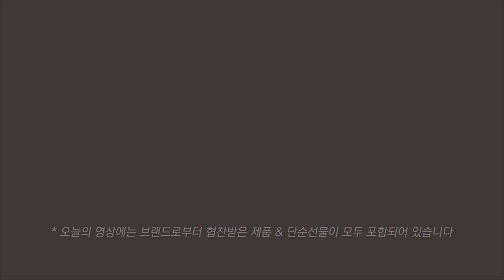💜💛최근 겟한 메이크업 제품 하울💛💚 | 예쁜 거 대잔치🛍(안나수이, 투쿨포스쿨, 오드리앤영, 라로슈포제)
| 𝙥𝙧𝙤𝙙𝙪𝙘𝙩 |

안나수이 루스 파우더 케이스
ANNA SUI loose powder case

안나수이 루스 파우더 R200 라이트퍼플
ANNA SUI loose powder R200 light purple

안나수이 꽃 립스틱 + 멀티 트레이 세트 (카카오톡 선물하기 단독판매)
ANNA SUI flower lip stick multi tray set

안나수이 꽃잎 립스틱 F305 하이 패션 로즈
ANNA SUI flower lip stick F305

안나수이 로즈 바디케어 세트 (카카오톡 선물하기 단독판매)
ANNA SUI rose body care set

안나수이 비비 메이크업 크림
ANNA SUI BB makeup cream

안나수이 프라이머 워터
ANNA SUI primer water

안나수이 수이블랙 컴팩트 미러
ANNA SUI sui black compact mirror

안나수이 밀키 페이스 워시
ANNA SUI milky face wash

안나수이 수이블랙 파우더 블러셔 301, 302
ANNA SUI sui black powder blush 301, 302

안나수이 아이래쉬 컬러
ANNA SUI eyelash curler

오드리앤영 아이 라이크 세럼 시리즈 4종
AUDREY & YOUNG I like serum 4types

오드리앤영 시카바이옴 세럼 + 클렌징밤 세트
AUDREY & YOUNG cica biome serum + cleansing balm set

투쿨포스쿨 아트클래스 립 벨루어 1,2,3,4,6
TOOCOOLFORSCHOOL artclass lip velour

라로슈포제 시카 플라스트 밤
LA-ROCHE POSAY cica plast balm

라로슈포제 에빠끌라 A.I
LA-ROCHE POSAY effaclar A.I

| 𝙛𝙤𝙡𝙡𝙤𝙬 𝙢𝙚 |